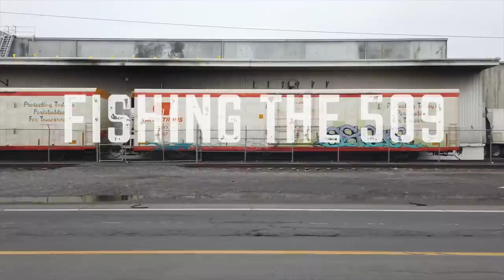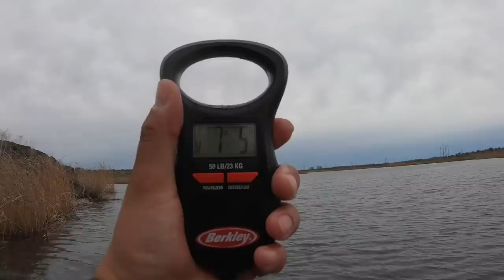A REASON TO THROW JIGS! (PB) 7+ lber!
Fishing the 509! AKA 509TV (COMING SOON?)

Hey whats up guys, JIG fishing is my favorite way to fish for these green scales. Flipping into their cover while they are waiting to ambush is a thrill. I am fishing the ozark trail 12 foot kayak, aka the sun dolphin boss. I hope you enjoy this video! It was such a blast. I would appreciate a like, thumbs up, or even a comment! THANK YOU!

Teacher by day and fisherman by-any-time-im-not-doing-the-honey-do's or hanging with my wife and dogs and my beautiful daughter. I try my best to make my videos weekly but sometimes life gets too busy! I hope you enjoy, I sub back and love reading comments/suggestions. Have a great day!

Big Shiny Camera - Canon SL2
Main Lens -  Canon 10-18 mm
Chesty + GoPro Hero 7 Black
Samsung Memory cards

CHECK OUT:
SIMCOE BUGS
HYPERVIS

Other gear on videos
Phantom 3 Advanced Drone
Pelican Backpack

Instagram - zun19a | Fishing the 509
Twitter @_zun19a | Fishing the 509
Editing Program: Final Cut Pro
Macbook Air